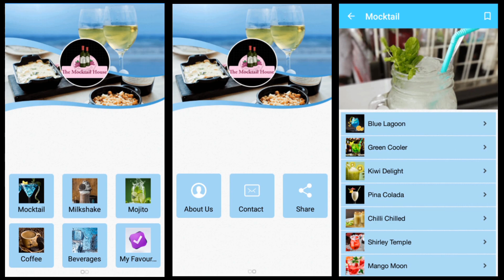Red hunt mocktail || Red hunt guava mocktail || The mocktail house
Hello Guys !
Welcome to the world's best mocktail channel.

    Thanks 😊